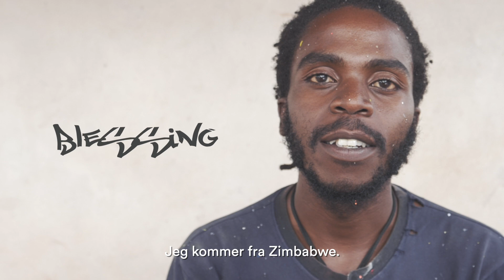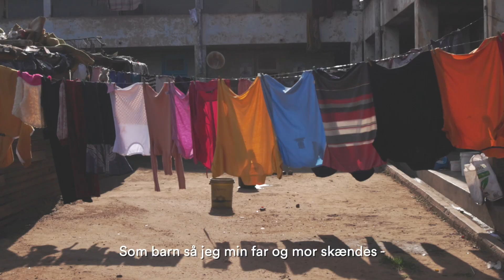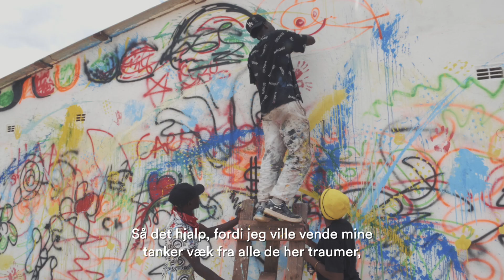De Unges Kamp i Zimbabwe - Kampagnefilm 2024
Økonomisk krise, massiv arbejdsløshed, stigmatisering og politisk vold danner bagtæppe for mange unges liv – særligt i de urbane slumområder. Det har manifesteret sig i en mental sundhedskrise blandt de unge. Unge mennesker lider i stigende grad af angst og depression, og vi hører om en stigende selvmordsrate blandt unge i Zimbabwe.

På Dagsværkdagen onsdag den 20. november 2024 arbejder danske unge for at støtte unge i Zimbabwe der er ramt af den mentale sundhedskrise. I år støtter Operation Dagsværk nemlig projektet De unges kamp i samarbejde med Dreamtown.